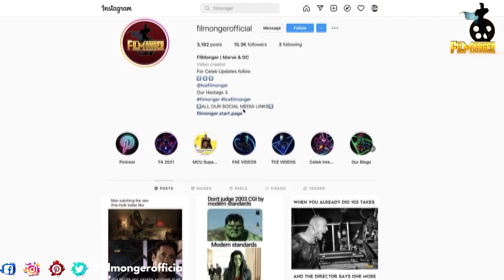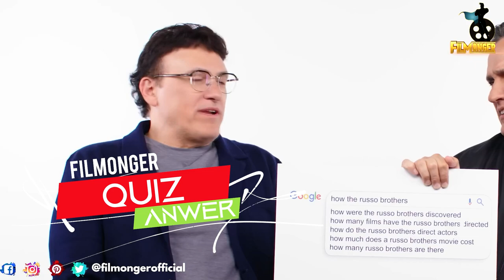The Gray Man Bloopers and Funny Moments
The Gray Man Bloopers and Funny Moments. The cast of The Grayman had lots of fun while filming the movie and while promoting the movie. Ana De Armas and Chris Evans funny moments are more common and Ryan Gosling's bromance with Chris Evans is also trending. This movie consists of actors, Ryan Gosling, Chris Evans, Ana De Armas and Dhanush. Will you be watching this movie in the weekend?

0:00 Intro
0:48 Trivia Question
0:59 Ryan Gosling Funny Moments
1:58 Instagram
2:06 DC Thursday Winner
2:47 Chris Evans
3:40 Ryan Gosling VS Chris Evans
5:10 Ana Armas
8:48 Trivia Answer
9:32 Outro

FilMonger 𝘪𝘴 𝘢𝘭𝘭 𝘢𝘣𝘰𝘶𝘵 𝘧𝘪𝘭𝘮𝘴. 𝘛𝘩𝘪𝘴 𝘤𝘩𝘢𝘯𝘯𝘦𝘭 𝘨𝘪𝘷𝘦𝘴 𝘺𝘰𝘶 𝘵𝘩𝘦 𝘭𝘢𝘵𝘦𝘴𝘵 𝘶𝘱𝘥𝘢𝘵𝘦𝘴 𝘰𝘯 𝘧𝘪𝘭𝘮𝘴, 𝘣𝘦𝘩𝘪𝘯𝘥 𝘵𝘩𝘦 𝘴𝘤𝘦𝘯𝘦𝘴, 𝘥𝘦𝘭𝘦𝘵𝘦𝘥 𝘴𝘤𝘦𝘯𝘦𝘴, 𝘣𝘭𝘰𝘰𝘱𝘦𝘳𝘴, 𝘮𝘢𝘬𝘪𝘯𝘨 𝘰𝘧 𝘧𝘪𝘭𝘮, 𝘷𝘧𝘹 𝘢𝘯𝘢𝘭𝘺𝘴𝘪𝘴, 𝘤𝘦𝘭𝘦𝘣𝘳𝘪𝘵𝘺 𝘪𝘯𝘵𝘦𝘳𝘷𝘪𝘦𝘸𝘴, 𝘵𝘩𝘦 𝘵𝘩𝘪𝘯𝘨𝘴, 𝘤𝘢𝘴𝘵 𝘧𝘶𝘯𝘯𝘺 𝘮𝘰𝘮𝘦𝘯𝘵𝘴, 𝘢𝘯𝘥 𝘮𝘶𝘤𝘩 𝘮𝘰𝘳𝘦.